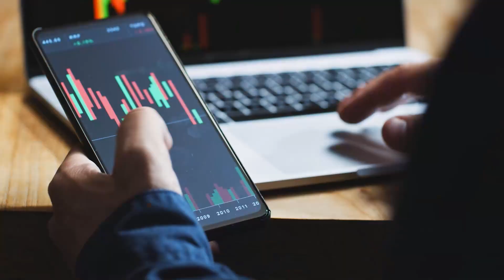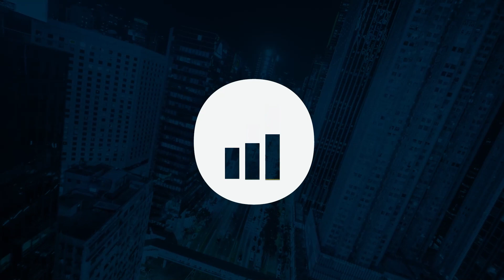Júlia Mendonça - Reeducação e comportamentos financeiros | At The Money #02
🎙️At The Money - Investimentos, empreendedorismo e a história das pessoas que estão, de fato, no dinheiro.

Nesse episódio, a Júlia Mendonça mostra como ela saiu de um dívida de R$80.000 e se tornou uma das maiores educadoras financeiras do país, mostrando como as pessoas podem ter uma vida financeiramente saudável.